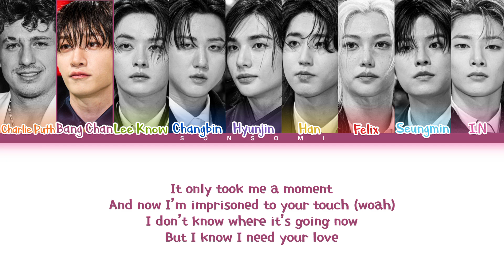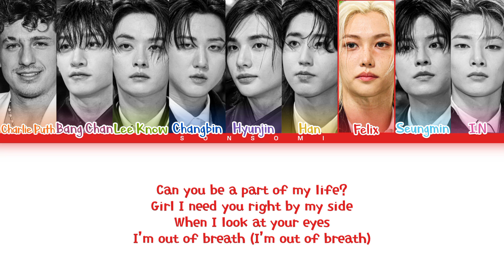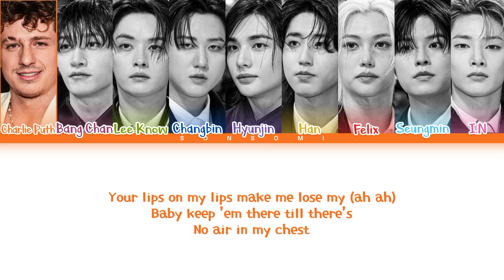STRAY KIDS, CHARLIE PUTH 'Lose My Breath' Lyrics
Artist: STRAY KIDS, CHARLIE PUTH
Song: Lose My Breath
Album: Lose My Breath
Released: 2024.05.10